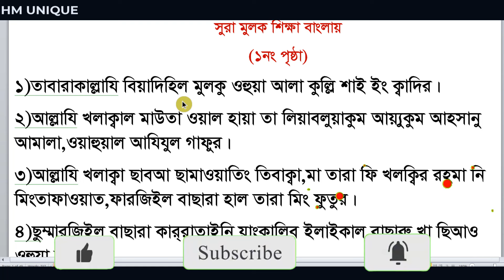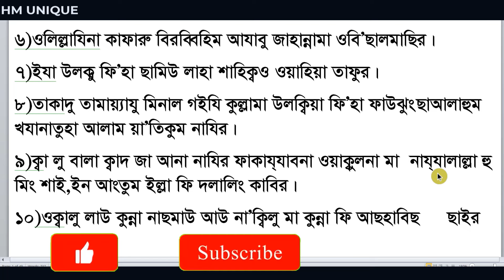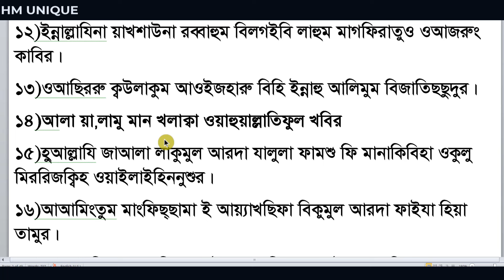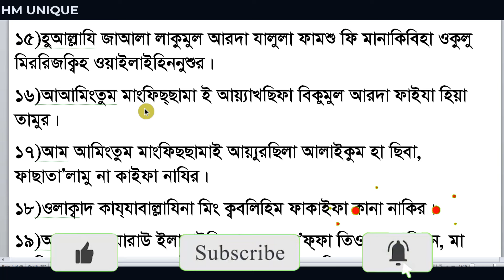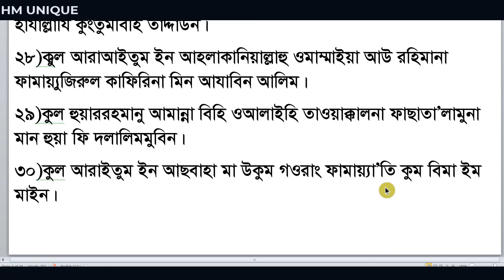সম্পূর্ণ বাংলা উচ্চারণ সহ সূরা মুলক শিখুন।surah mulk bangla uccharon@HMUNIQUE